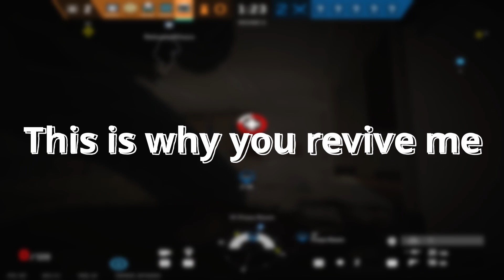First R6 video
Hey guys this is my first Rainbow Six siege which is the game I have been playing mostly lately. I appreciate the support, make sure to share me to your friends, and enjoy the content!